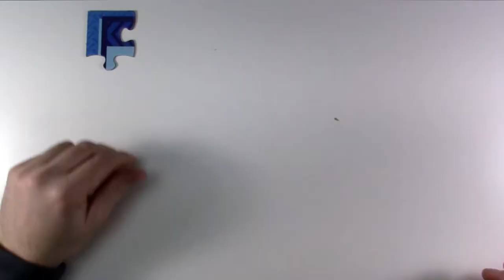48 Piece Paw Patrol Puzzle Fun Marshall Chase Rubble Nick Jr Kids